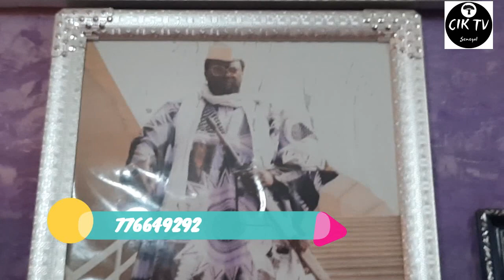Cheikh Ibrahima Keïta : Lii motakh yéne goor yi di seuy ak aye dof you djiguéne - Thiey Yalla !